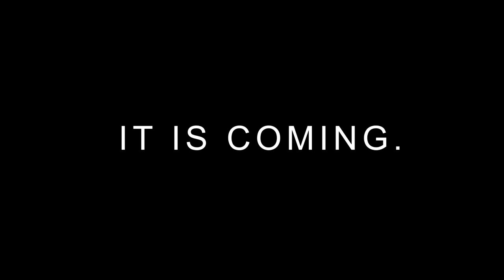★ Benefit 4 - FiXT music! - It is coming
It has FiXT music, custom websites for you, a second $100,000 sponsorship and 95%.
It is ___ ___ ___!
What is it? ► Tell us your guess FreedomFamily :-)

▼ Freedom!

▼ Network

▼ XSplit

▼ Music